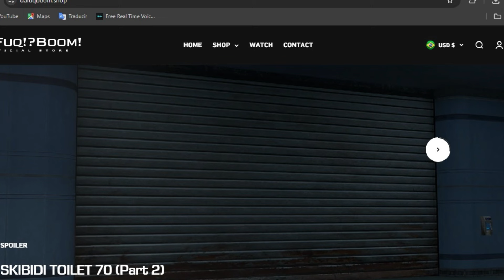skibidi toilet 70 (part 2) leaks